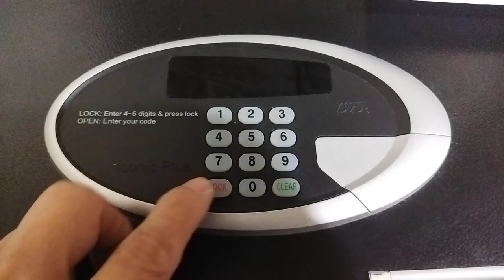Lo-bAt - JVD Iconic Plus Top Open safes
faulty buzzer